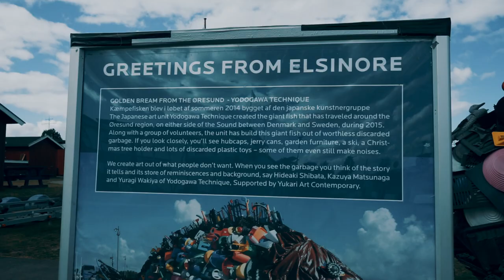LARGEST RENAISSANCE CASTLE IN SCANDINAVIA FREDERIKSBORG CASTLE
Check out the below information regarding the process of my video.  👇
✯ Video Editor:
❥ Filmora9 (Purchased)